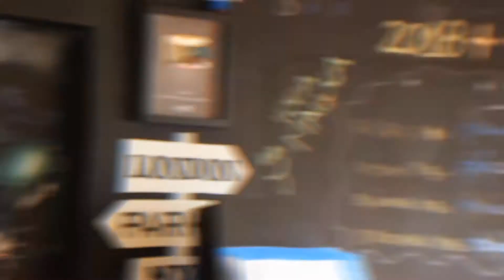Demo Reel - Efeitos visuais 2018/2019 After Effects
Ola amigos! Apresento a vocês uma coletânea com meu últimos trabalhos de efeitos visuais, feitosno After Effects